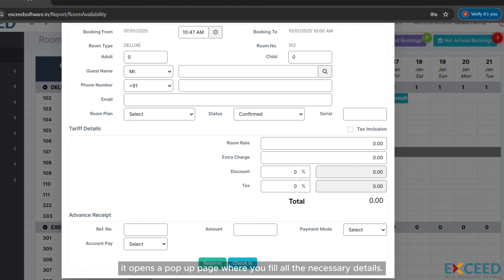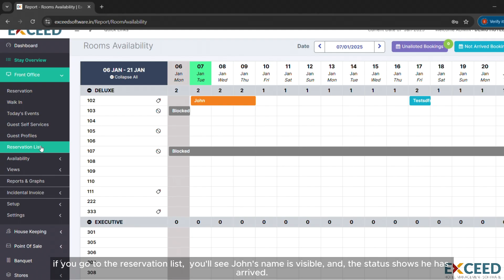How to do walk-in reservation and check-in in Exceed Hotel Software, Cloud Hotel PMS?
This tutorial video guides you on how to  do walk-in reservation and check-in using our hotel management software, Exceed Cloud Software.

Exceed Software helps you manage A to Z of your hotel operations.
It performs various day to day operations such as,
1. Front office operations
2. Reservation center
3. Housekeeping
4. Payment and billing
5. Point-of Sales
6. Analytics and reporting